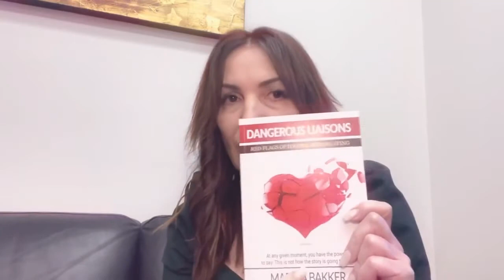NARCISSIST LOVE SPELL & HOW TO BREAK IT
Narcissist Abuse Recovery Coach. Book your Narcissist Love Abuse Recovery Session today! Marina Bakker, specialist in narcissistic relationships and abuse recovery for an individual or group session . Available worldwide

Trauma Bond and Energetic Attachment Releasing

Narcissist Love Recovery Coaching
Gain insight and rebalance from narcissist love abuse
30-minute session
$80.00 AUD

Narcissist Karmic Uncording Attachment Session
Cut the cords that are binding you to the narcissist
60-minute session
$160.00 AUD

Narcissist Trauma Bonding Healing Session (includes audio program)
Subconscious mind-clearing and mindset reset reprogramming session
120-minute session
$340.00 AUD

Narcissist Love Abuse Recovery For Empaths - Online Weekly Support Group

Purchase your signed book copy of:
Dangerous Liaisons - Red Flags of Dating and Relating

About Marina
Marina Bakker is an expert in this area with over 30 years of professional experience and is the author of Dangerous Liaisons - Red Flags of Dating & Relating. Her interventions and knowledge provide her with a rare ability to get to the core of your issues. Marina's interventions will finally set you free from these energy vampires.

Karmic relationships are often intense, there is often a push-pull feel to them meaning they may have a breakup and makeup cycle to them, often we are obsessed with the relationship both when we are in it and when we are apart or in a breakup stage, there is usually a debt to be paid that is cyclic for example, one person wants a commitment an the other doesn’t – the theme here is that both people are not agreeing on a crucial aspect of the relationship moving forward.

As an energy practitioner, she specialises in releasing the energetic trauma bonds that keep you energetically attached to narcissistic karmic relationships.

This is a unique system and approach that she has developed from both her professional and personal experiences by observing so many people, including herself, not being able to break free from the psychic attachment and enmeshment. Marina has stated on numerous occasions that Releasing trauma bonds of attachments is essential if you are to free yourself from the emotional and spiritual cords of narcissist love abuse.

Marina says:
'Don't make staying stuck in a destructive cycle with a narcissist one of your options. Reach out - I am here to help you.'
Marina ❤️